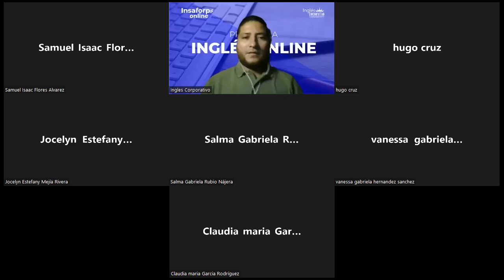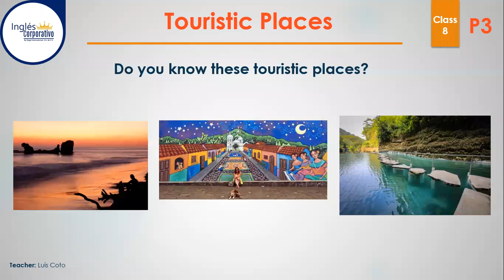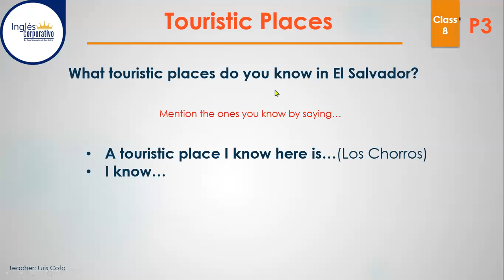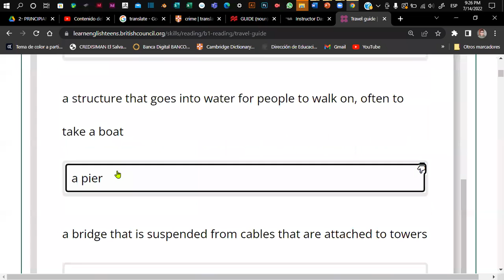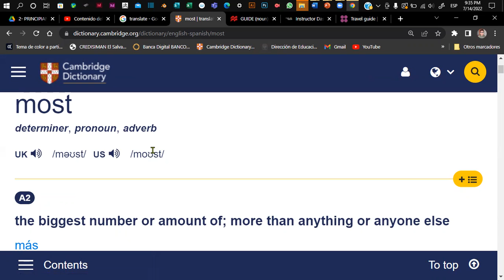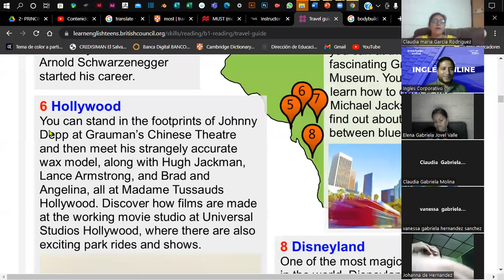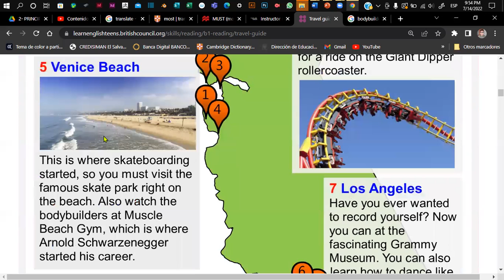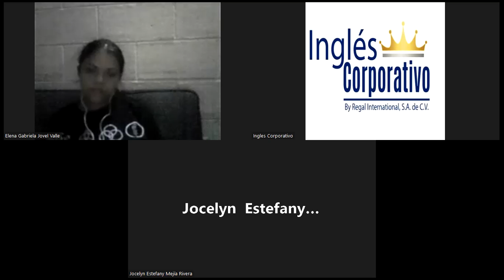Inglés Corporativo - 14-07-2022- Reading & Comprehension - Scanning for details.